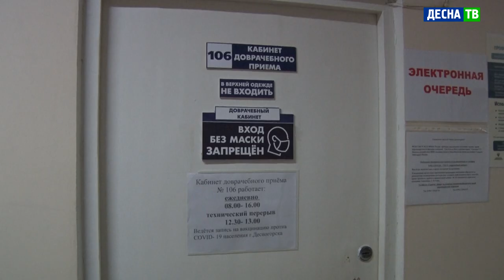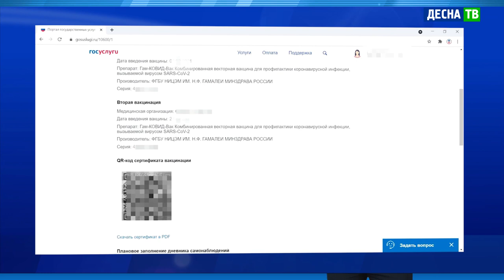Десна-ТВ: Сертификат о прохождении вакцинации от ковида: основные вопросы и ответы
В Десногорске продолжается массовая вакцинация от коронавируса. Желающим сделать прививку препаратом «Спутник-V» необходимо обратиться в доврачебный кабинет медсанчасти № 135 – это кабинет 106. Далее пациента направляют в инфекционный корпус (первый этаж), где расположены кабинеты терапевтов и прививочный кабинет, для осмотра терапевта. После этого – сама прививка.